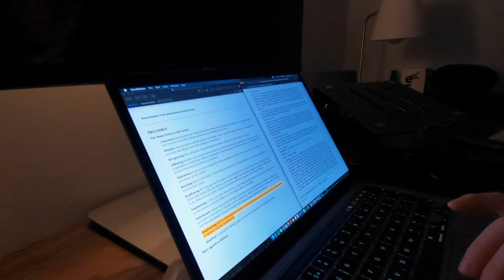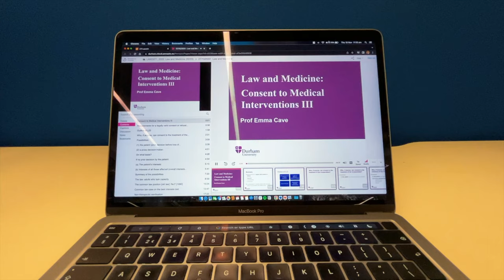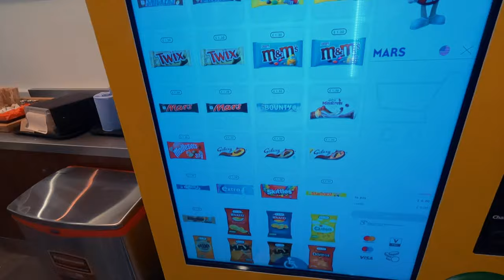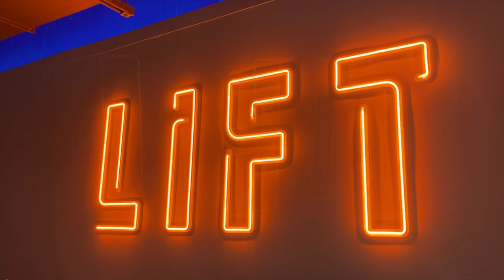DAY IN THE LIFE of a LAW STUDENT at DURHAM UNIVERSITY 2023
My last video at Durham University, a quick day in the life! This was a very productive day and certainly not my average day, don't force unrealistic expectations on yourself at university!

Tristan S